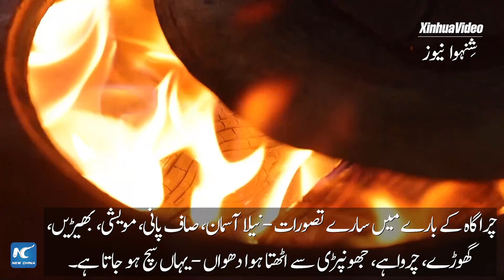گلوبل لنک | چین کے علاقے سنکیانگ کی آکیاز وادی موسمِ سرما کی چراگاہ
چین کے علاقے سنکیانگ کی زاؤسو کاؤنٹی میں اکیاز وادی چرواہوں کے لیے موسم سرما کی ایک اہم چراگاہ ہے۔ وادی میں خانہ بدوش زندگی گزارنا کیسا ہے؟ شِنہوا کے نمائندے لی ژی ہاؤ آپ کو وہاں لے جا رہے ہیں۔